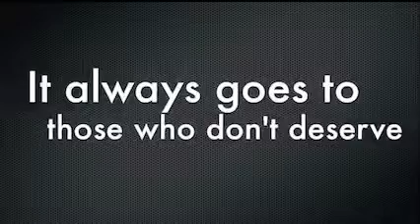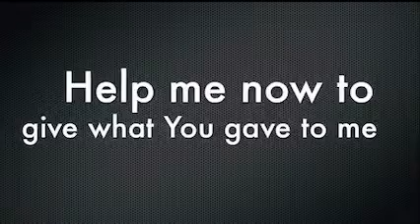Celebs For Ellen PSA • Anti Cancel Culture support Ellen Degeneres • lecturing social media haters